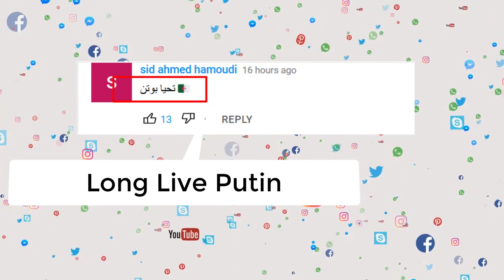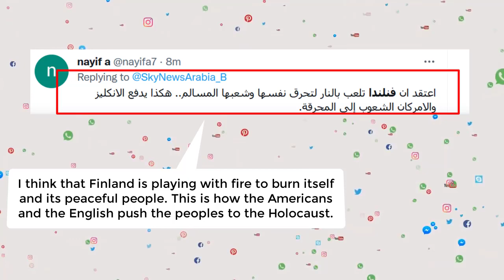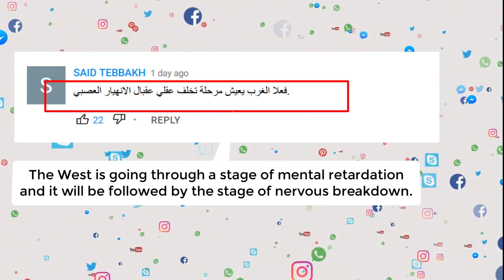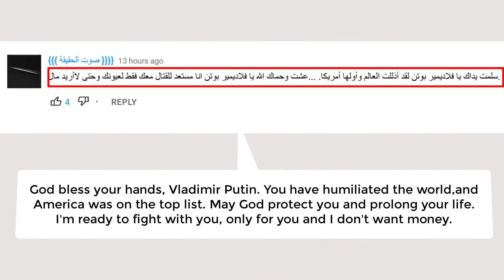Arabs React To Finland's NATO decision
Arab public opinion study of the current decision made by Finland and Sweden to join NATO , the Arabic public opinion is in total contrast from it's western counterpart , we translated Arab reaction on social media and found that the general public opinion think that Finland and Sweden are doing a big mistake by joining NATO and this decision will certainly lead to war with Russia , Some comments even trying to send messages in Arabic to the Finnish prime Minister Sanna Marin to save the people of Finland from the consequences of this decision , in this study we found out that , the general Arabic public opinion is pro Russia despite the fact that most western channels have Arabic sections to spread their narratives to Arabic speakers , they have failed completely to convince the general public of the western narrative of the war .

Never mind the keywords :
Russian Power
Russian Army
NATO Armies
Zionist report
grayzone
Richard medhurst
Max Blumenthal
Ukraine Updates
Republic of Luhansk
Serbian Orthodox Church
Macedonian Orthodox Church
Montenegrin Orthodox Church
Serbian True Orthodox Church
John Chrysostom
Saint John Chrysostom
Orthodoxy
brother nathanael
Brother Nathanael
Nathanael Kapner
Brother Nathanael Foundation
Imran Khan USA
veronica lueken predictions
veronica lueken
Kiev
Kyiv
Russian forces now
Syria
Syrians
Syrian civilians
Vanessa Beeley
Aleppo now
Syrian revolution
Idlib now
Damascus now
Bashar al-assad
Imran Hussein
Imran Hossein
Russian army in Syria
Assad's Syria
Chemical weapons
Anna Borshchevskaya
FSB
KGB
Russian Sanctions
Chinese Taiwan
Ukraine vs Russia
Ukrainian Army
Updates about Ukraine
Support Russia
Support Ukraine
Boris Johnson On Russia
SAA
Trivium
Metal
Motivational Videos
Zionism
cold war
Ban Zionism
Snow
Sielnce In The Snow
Damascus
Syrians
Arabs
Ba'ath
Ba'athism
Putin
Moscow
Chechen
Chechnya
Dimmu Borgir
Arabism
Pan Arabism
Palestinians
Lund
Sheikh Jarrah
Gaza
Hamas
Hezbollah
Houthi
Houthi Rebels
Roman Salute
Russophobia
Chris Hayes
Vanessa Beeley
Marxism
Leninism
Maosim
Tolerance
Love
Arab Socialist Ba'ath Party
Nick Griffin
Udo Voigt
Gordon Brown
Hamza Yusuf
Daniel Pipes
Haqiqatjou
Daniel Haqiqatjou
CAIR
Muslim Brotherhood
Assad
Syria
Israel
Palestine
Bashar Al-Assad
Perennialism
Perennial Philosophy
Perennial Islam
Traditionalism
Traditionalist School
Shia
Christian
Ismaili
Alawi
Alawite
Alawites
SSPX
Bishop Williamson
Bishop Richard Williamson
Christian Identity
Christian Identity Movement
Michael Jackson
Nordic Resistance Movement
Katy Perry
ADL
AIPAC
Khazar
Khazarians
Khazar History
Mark Collett
Knights Templar
Greece
Byzantine Empire
Syriac
Zionist report
The Zionist report
Syriac Church
Saint Catherine
Alice Cooper
Accept Band
UDO
René Guénon
Frithjof Schuon
Seyyed Hossein Nasr
Kurt Almqvist
Ivan Aguéli
Julius Evola
New traditionalism
Titus Burckhardt
Udo Dirckschneider
Bismark
Al-Azhar
Islamic Power
Chechen Power
Russian Muslims
Chechen Muslims
Chechen in The Russian Army
Russophobia
Combating Russophobia
Oleg Gazmanov
Russia warns that it would be a 'mistake' for Finland and Sweden to join Nato
Russia warns Finland
Russia warns Sweden
Solomon Islands
Russia cuts electricity supply to Finland
referendum on Mariupol joining Russia
Azovstal
Putin Warns Finland
Arabs Warn Finland
Finland NATO
Sweden NATO
Sauli Niinistö
Sanna Marin
Power Belongs to the People
James Hirvisaari
Ano Turtiainen
Crystal Party
Juho Lyytikäinen
Olivia Kauppinen
Seven Star Movement
Paavo Väyrynen
Finnish Islamic Party
Abdullah Tammi
Nordic Resistance Finland
Mariupol referendum
G7 Ukraine
G7 Finland
Russian special operation in Finland
The Russian Invasion of Finland
Russian Invasion of Ukraine
Richard Sauber
US Orwellian nightmare
Biden doesn’t 'actually care’ about Americans: Rep. Lisa McClain
Lisa McClain
Biden has a recipe for 'fueling' inflation
Gov Cooper
Sheikh Mohamed bin Zayed
Sheikh Khalifa
Harris to head delegation to UAE
Harris in UAE
Trump backs Mastriano
BORIS
Boris Johnson
Texas
Paramount
howitzer
Sarmat hypersonic nuclear missile
RS-28 Sarmat
Vladimir Putin warns Finland it would be ‘a mistake’ to join Nato
Mitch McConnell meets Zelensky in Kyiv
Mitch McConnell in Kyiv
Russia threatens NATO